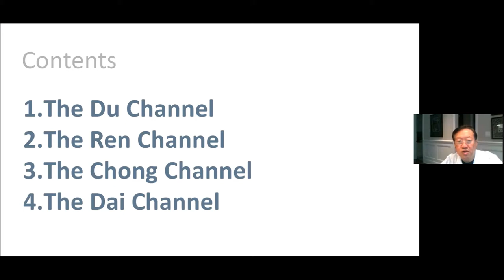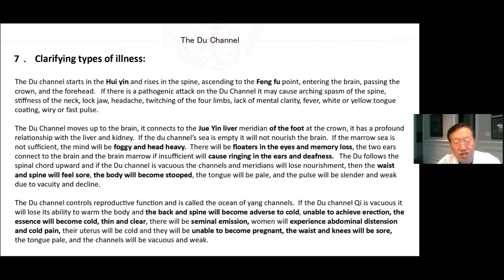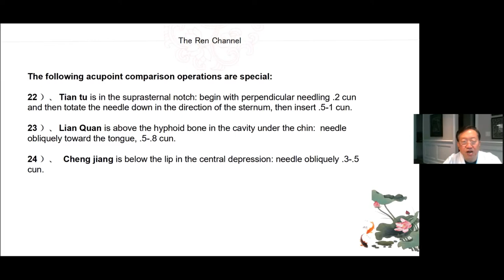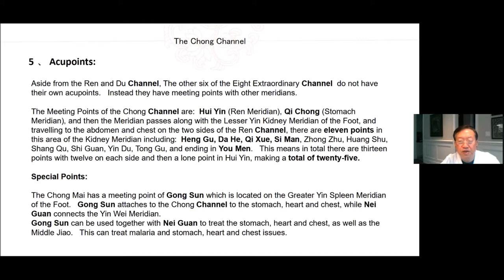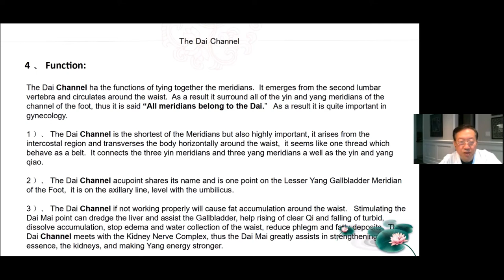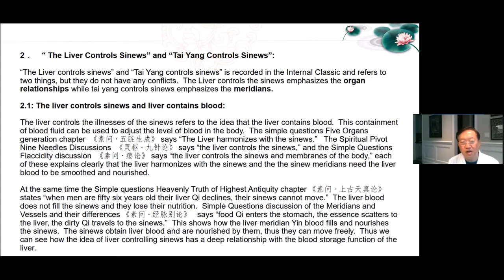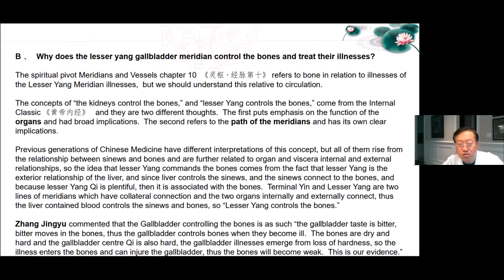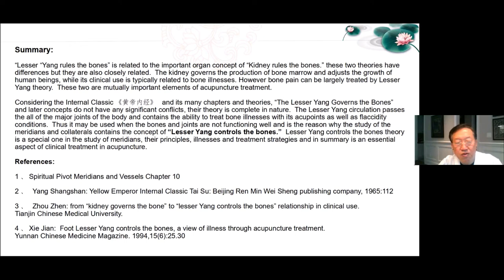Interesting TCM & Acupuncture Part 20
Professor Binjiang Wu